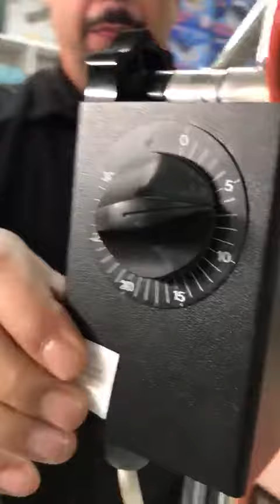İnfrared Isıtıcı 5 Tekerlek Ayaklı Fizik Tedavi Amaçlı Kullanılan Lamba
İkinci El İnfrared Isıtıcı 5 Tekerlek Ayaklı Fizik Tedavi Amaçlı Kullanılan 250 w infrared ısıtıcı ayaklı lamba tekli ve çift lambalı modelleri mevcuttur.
İnfrared ısıtıcılı fizik tedavi lambası 5 adet 360 derece dönebilen tekerlekli ve döküm ayaklı 30 dakika timeng ayarlı sağlık amaçlı kullama uygun lamba
İnfrared teknolojisinin en büyük özelliği havayı ısıtmadan direkt objeleri ısıtmasıdır. İnfrared tedavi lambası oksijen tüketmez. Barınma alanlarında ısıtma sağladığı gibi nemi azaltarak bakteri, mantar ve küflerin üremesini zorlaştırır. Anestezi sonrası vücut ısısını dengelemek, yavru kedi/köpekleri, kanatlıları ısıtma amacıyla her türlü hipotermi durumunda belirli bir mesafeden belli sürelerle uygulanarak kullanılır. Kas tabakasına ısıyı taşıyabilme özelliği olduğundan fizik tedavide kullanılmaktadır.
Başlıca kullanıldığı alanlar.
1). Yumurtalık bakım, fizik tedavi
yumurtalıklar en önemli kadın üreme organı vardır. ve ayrıca önemli üreme endokrin bezlerinin, koordinasyonu fonksiyonları vardır dişi üreme sistemi, salgılanmasını gibi çeşitli hormonlar östrojen, progesterone, inhibin ve böylece
2). hastalıkları uygulama.
3).aktivasyonu cilt
birctivate hücreleri ve cildin kan dolaşımını hızlandırmak, fiziksel fonksiyon artırır, besleyici maddelerin emilimini vesile olur, cilt güzellik sonuç elde.
4). cilt metabolizmasını Hızlandırmak
cilt nemini arttırmak, ve cilt toksinler ve atıkların ortadan kaldırılması vesile olur. termal manyetik cilt uyarımı terleme izleyebilirsiniz, cilt geçirgenliği gelişmiş olduğunu, cilt içine girmek için besin büyük ölçüde yardımcı olacak, ve kir yerine, ve cilt doku büyümesini teşvik.
5). geliştirmek için cilt parlaklık ve yoğunluk
termal manyetik dalga teşvik yağ bezlerinin salgılanmasını tekdüzelik, en iyi denge cilt PH yapma statement.66.
6). Weight kaybı ve vücut heykel
zamanında eriterek yağ da güzel bir cilt sıkın ve restore, hareketli eğrisi.
7). maskesi kullanımı için
maske besin emilimini hızlandırmak.
1, daha hızlı ve daha güvenli ısıtma, özel ampuller kullanımı, anlamına gelir ısı üretecek zaman hemen başladı.
2, sıcaklık serbestçe kontrol edilebilir.
3, yüksek termal verimlilik ve düşük enerji tüketimi.
4, çevre dostu, olmayan asbest, kurşun, merkür, kadmiyum, benzen ve diğer zararlı maddeler, AB çevre gereksinimleri doğrultusunda.
5, kat-tekerlek, dört ayaklı meclisi, taşımak kolay.
6, 360-degree döner kafa, ışık açısını ayarlayabilirsiniz kendi göre olacak.
infrared ısıtıcı lamba fiyatları, infrared ısı veren lamba, kızılötesi ısıtıcı, en iyi infrared ısıtıcı,